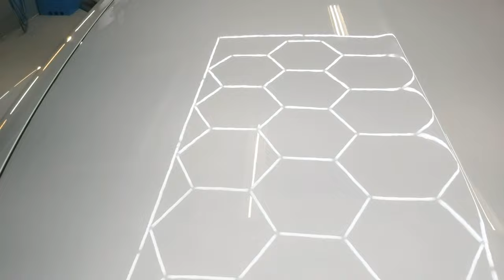Carcleaning / Detailing met Piet - Chevrolet SSR & Xeon Keramische coating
Werkzaamheden:

- Voorreiniging met Xeon TFR
- Handwassen met Xeon shampoo en Xeon Washmitt
- Velgen reiniging met Xeon Wheelcleaner & Xeon Wheelbrush
- Lakdiepte reiniging met Xeon klei en/of Kleimit
- Meerdere stappen polijsten (Rotary & excentrisch)
- Xeon Keramische coating aanbrengen
- Banden dressing met Xeon Tyre care
- Chroom van velgen gepoetst
- Ramen reinigen met Xeon Glasscleaner
- Koplampen polijsten incl coating
- Stofzuigen
Artiest: Nico Staf
Track: Walking in the sky